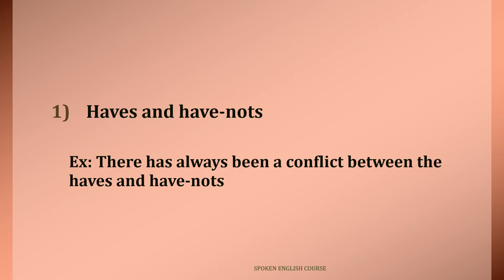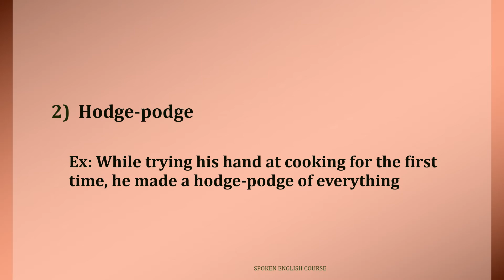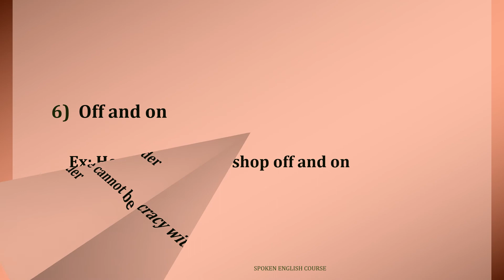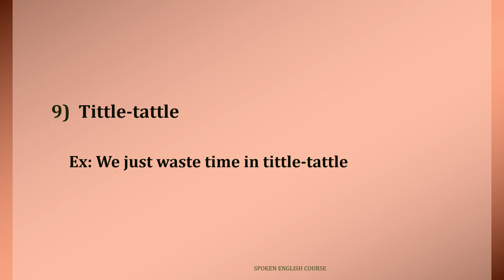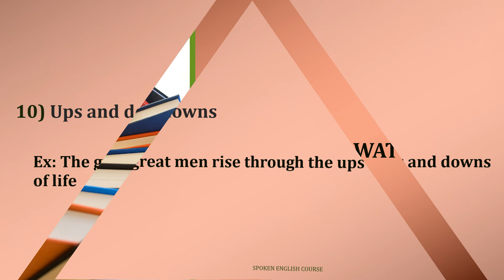VERY IMPORTANT PHRASES IN ENGLISH (PART 3) |STEP UP FLUENCY|LEARN ADVANCED ENGLISH PHRASES (DAY 33)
In this video we are going to learn about some Advanced Phrases in English, those are very important phases which helps to talk fluently in English. These phrases are provided with their meaning with a proper example for easy understanding and those phrases are explained in Tamil in order to catch them quickly.

This video is for learning SPOKEN ENGLISH IN TAMIL.

Spoken English, its a combination of GRAMMAR, PRONUNCIATION, LISTENING, READING, WRITING, IDIOMS, VOCABULARY and SPEAKING

Even a large goal is more approachable if we break it down into smaller ones and just get started